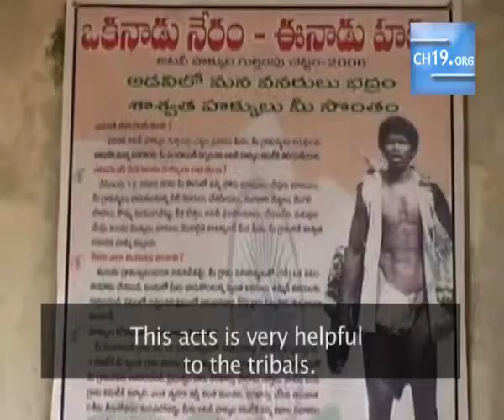Forest Rights Act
Forests are important to tribal people, thus, being denied the rights to the use of the forest could prove fatal as they use the resources to survive. After facing cases against them put forward by the government, the tribal people were finally granted legal use of the forests through the "Forests Rights Act". However, even after being granted use of the forests through this new act, the tribals were not properly informed about the act nor the committees formed by the government to help oversee proper usage of forest resources.